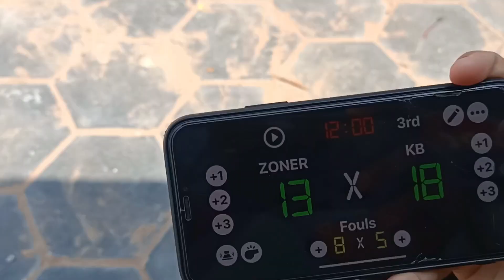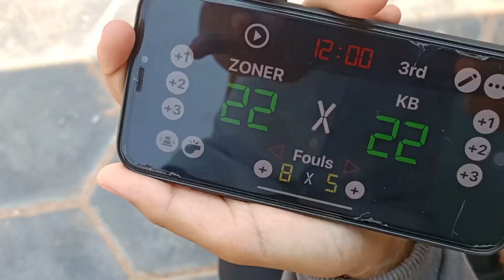basketball 🏀 MUK NEAK PRIMARY SCHOOL បាល់បោះ ZONER VS MUK NEAK វិទ្យាល័យ ១០មករា ក្រុមខ្លាំង នៅសៀមរាប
basketball 🏀 MUK NEAK PRIMARY SCHOOL បាល់បោះ  MUK NEAK Vs ZONER វិទ្យាល័យ ១០ មករា ។ លោកគ្រូ Samnangchea